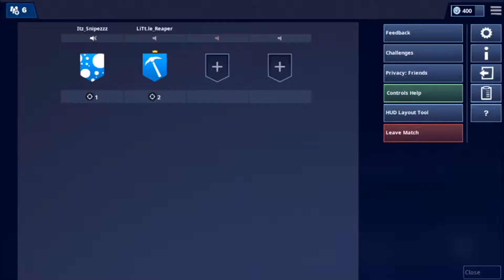Return of the default (fortnite battle royal)